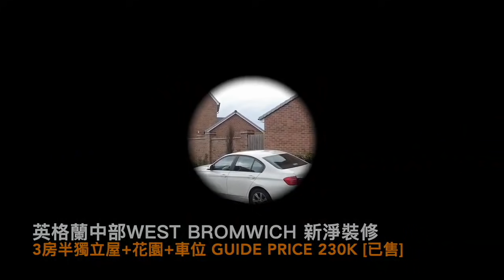🌟GagaHome🌟英國中部West Bromwich 3房半新淨裝修3層高半獨立屋連花園車位 230k Freehold [已售]